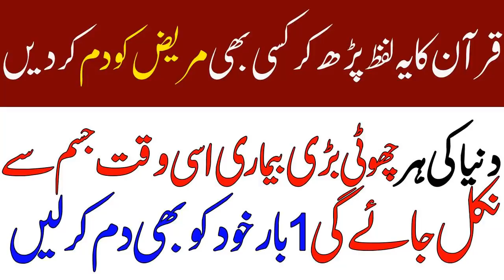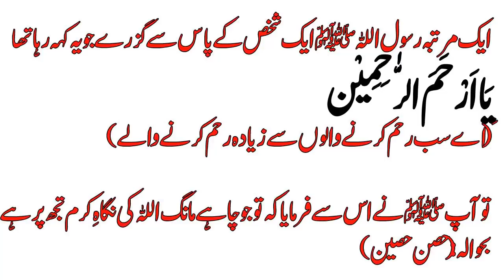Har Bimari Se Shifa Ka Qurani Wazifa - Ya Arhamar Rahemeen Ka Wazifa - AYAT e SHIFA آيات الشفاء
Assalam o alikum is video main Ya Arhamar Rahemeen batyaa ha